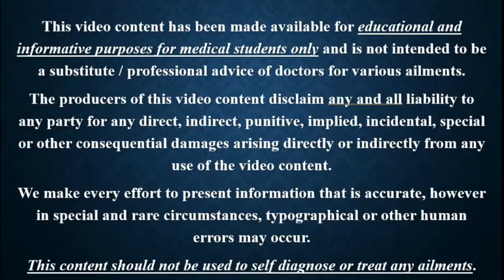Lec 13 Gout Lesinurad